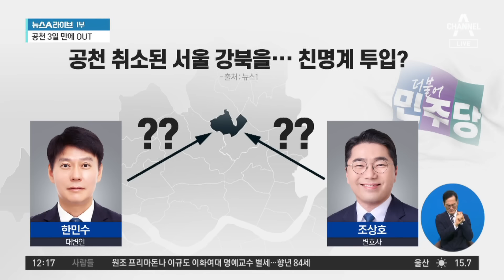공천 취소된 ‘서울 강북을’…친명계 투입? | 뉴스A 라이브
공천 취소된 ‘서울 강북을’…친명계 투입?

■ 방송 : 채널A 뉴스A 라이브 (12시~13시 20분)
■ 방송일 : 2024년 3월 15일 (금요일)
■ 진행 : 이용환 앵커
■ 출연 : 구자홍 동아일보 신동아팀 차장, 김수민 정치평론가, 성치훈 민주당 정책위 부의장, 송영훈 국민의힘 선대위 대변인

[이용환 앵커]
이재명 민주당 대표는 정봉주 후보 논란과 관련해서 하루 사이에 급격하게 온도차가 있었습니다. 이틀 전에는 정봉주 후보의 목발 발언은 시간이 오래 지난 일이고 하니 양해를 부탁드립니다, 하는 취지의 발언을 했는데 어제는 확연히 온도차가 났어요. 국민 눈높이를 이야기합니다. 이렇게요. 들어보시죠. 이재명 대표가 어제 국민 눈높이를 보신 바와 같이 이야기하고 어젯밤에 결국에는 정봉주 후보 서울 강북을에 민주당 후보로서의 공천 취소, 이렇게 된 겁니다. 그렇다면 이제 본론으로 들어가겠습니다. 본론. 본론이 무엇인데? 이거죠, 오케이. 그러면 서울 강북을에 후보로 결정이 됐던 정봉주 후보가 아웃이 됐다, 취소가 됐다. 그러면 그 자리에 누가 가는 거야? 이것이 이제 본론이죠. 더불어민주당의 박성주 대변인은 오늘 오전 한 라디오 방송에 출연을 했는데. 한 마디로 이야기를 하면 박용진은 안 됩니다, 이런 발언입니다. 들어보시죠.

박용진 의원은 안 됩니다. 박용진 의원은 아니에요. 그 이야기입니다. 강북을은 정봉주 vs 박용진. 결선이 붙여졌고 그랬는데 박용진 지금 후보한테는 공천을 줄 수가 없어요, 이런 취지인데. 그래서 지금 박성준 대변인 이야기는 강북을은 전략 공천 지역으로 정해서 누군가를 거기 이제 공천을 주겠다, 이렇게 이야기를 한 겁니다. 그렇다면 한 스텝 더 들어가 보죠. 누가 거론이 되고 있는가? 이런 인물들이 지금 거론이 되고 있답니다. 전략 공천자로, 서울 강북을에. 더불어민주당의 한민수 대변인 또는 조상호 변호사. 조상호 변호사도 민주당 이재명 대표의 대장동 변호사 출신이죠. 이번에 금천에서 출마했는데 안 됐어요. 경선에서 졌어요. 현역 최기상 의원한테. 어쨌든 한민수 또는 조상호 이 두 사람을 강북을에 전략 공천하는 방안을 검토하고 있다, 이 두 사람의 공통점. 일각에서는 찐명이다, 이런 이야기가 나오는데. 송영훈 변호사님 무슨 말씀을 주시겠습니까?

Timestamp
■ 0:01 '서울 강북을' 후보 자리에… 한민수·조상호 거론? 〈뉴스1〉
■ 5:03 2020년, 부산 금정 후보 확정 후 신상 문제 제기 〈조선비즈〉
■ 8:00 본선행 3일 만에··· 민주당, 정봉주 공천 철회

〈평일〉
08시 00분 라디오쇼 정치시그널 (유튜브 라이브)
08시 50분 김진의 돌직구 쇼
10시 20분 김진의 더라방 (유튜브 라이브)
12시 00분 뉴스A 라이브
15시 50분 강력한 4팀
17시 20분 뉴스TOP10
19시 00분 뉴스A

〈주말〉
12시 00분 토요랭킹쇼·뉴스A 라이브
17시 40분 뉴스TOP10
19시 00분 뉴스A

〈평일〉
08시 00분 라디오쇼 정치시그널 (유튜브 라이브)
08시 50분 김진의 돌직구 쇼
10시 20분 김진의 더라방 (유튜브 라이브)
12시 00분 뉴스A 라이브
15시 50분 강력한 4팀
17시 20분 뉴스TOP10
19시 00분 뉴스A

〈주말〉
12시 00분 토요랭킹쇼·뉴스A 라이브
17시 40분 뉴스TOP10
19시 00분 뉴스A